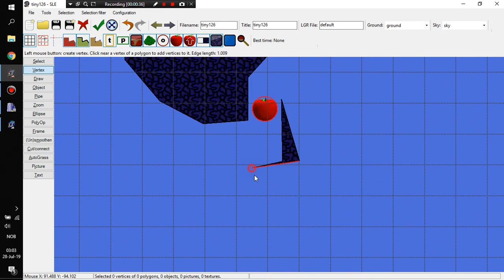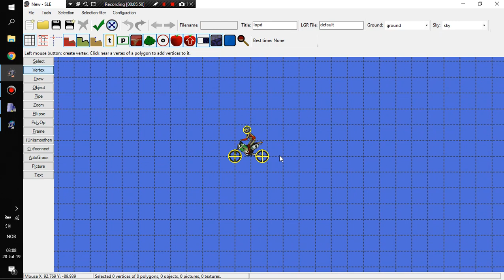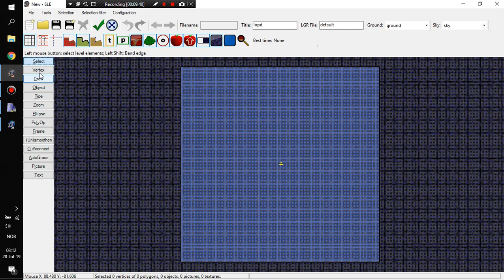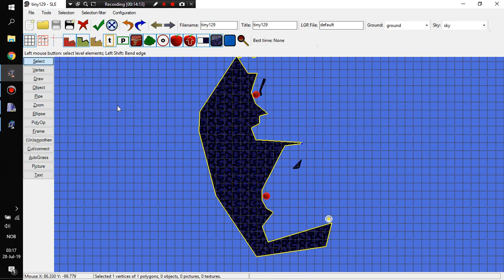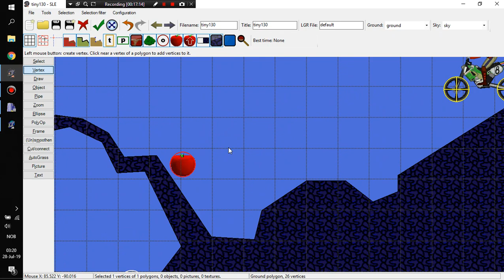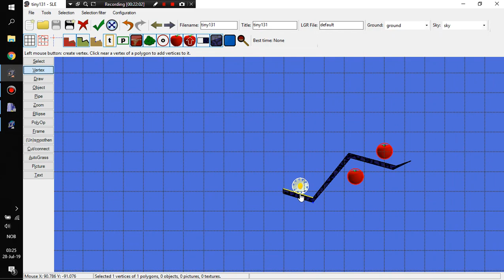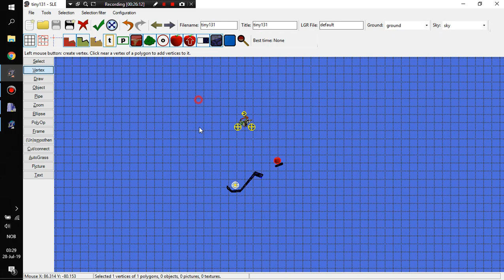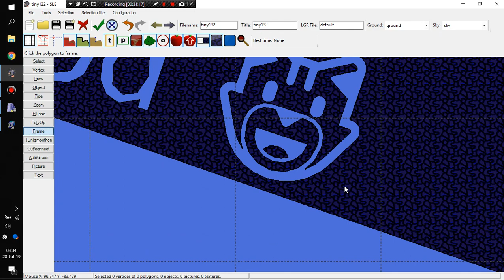Making tiny 126-132 (no audio, real time)